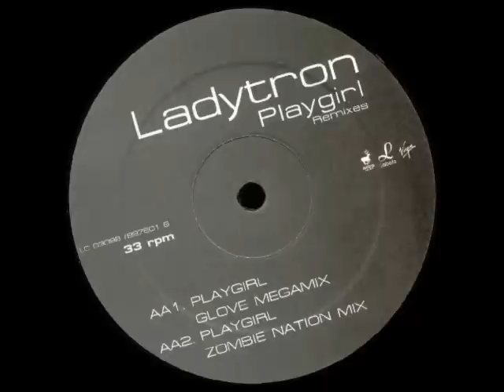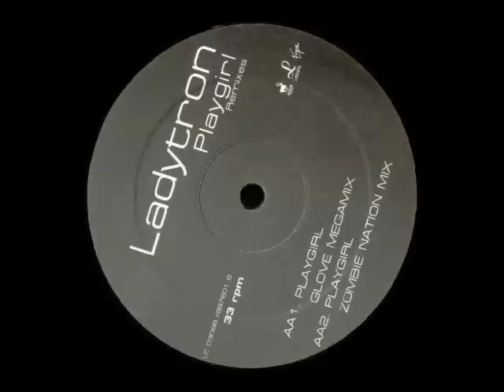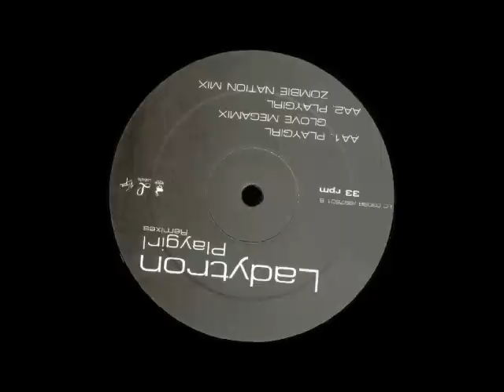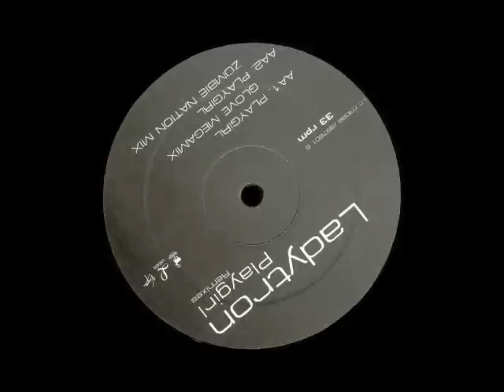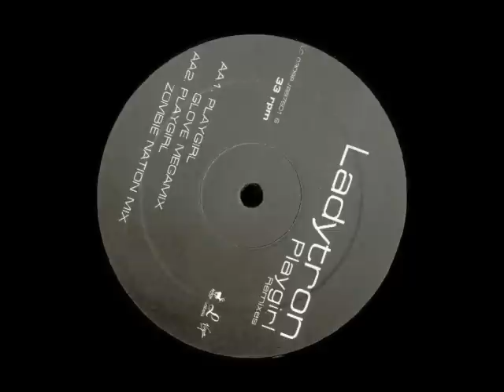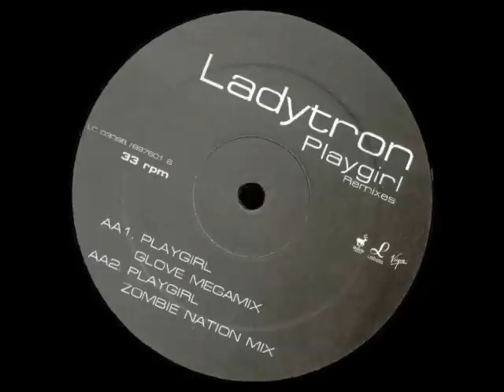Ladytron - Playgirl (Zombie Nation mix)